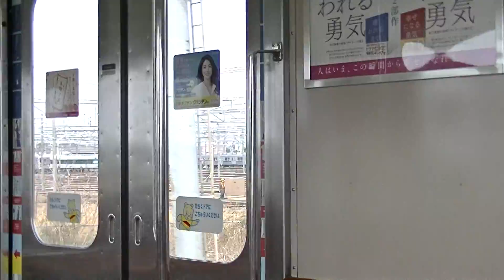東急8500系8614f 春日部～東武動物公園間 映像